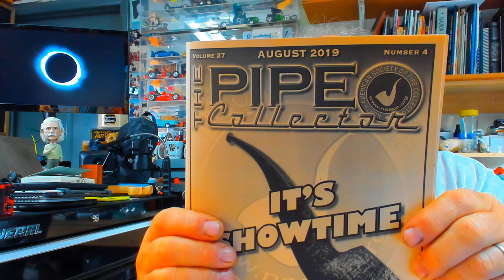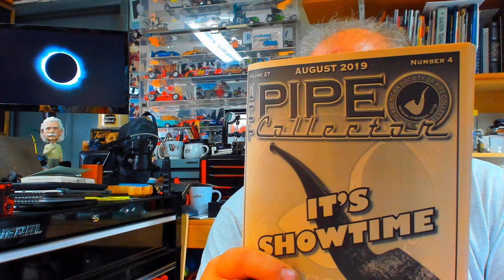Thank You Mike at Briar Blues for recommending this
I subscripted to the Pipe Collecter a magazine of sorts that Mike at Briar Blue recommended its a very nice enjoyable paper about pipes and some really nice stories